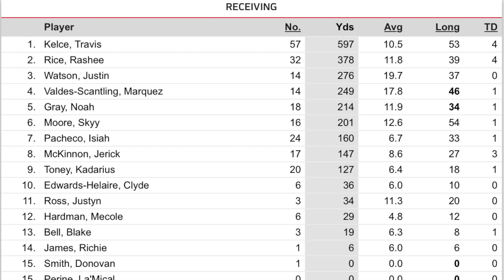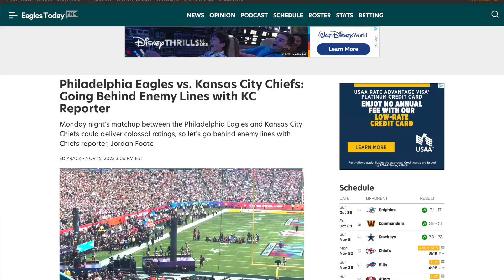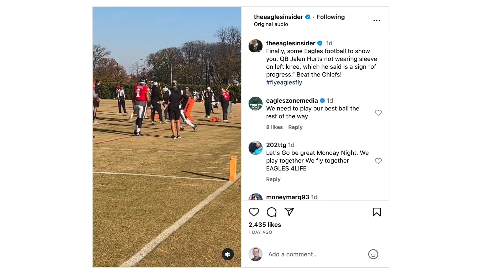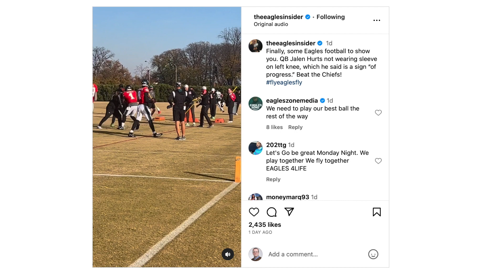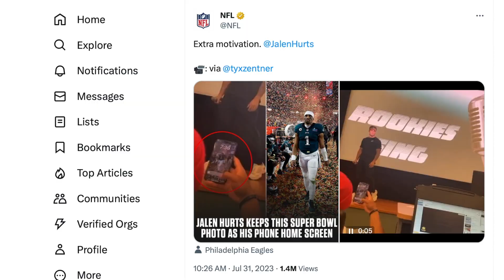Eagles Face Chiefs In Super Bowl Rematch: Keys to the Game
The Eagles are back in action this week in a Super Bowl rematch on Monday night.  While the Eagles travel to Arrowhead Stadium to take on the Kansas City Chiefs, check out our keys to the game.

Some video courtesy of the NFL and the Philadelphia Eagles.